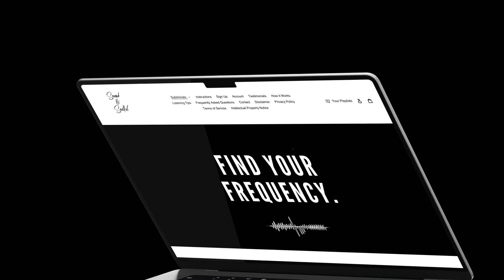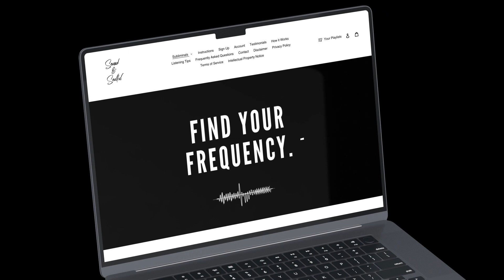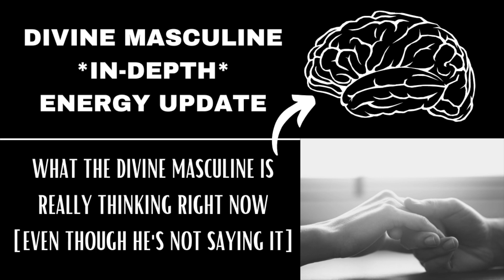DF: Your Shift in Energy is Making This Divine Masculine Feel Desperate... [Twin Flame Reading]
This divine masculine [DM] is feeling the powerful shift in the divine feminine [DF]  and it's making him feel a bit self-conscious about being desperate / needy... This is a twin flame reading + energy update today where we are going to be specifically tuning in to the divine masculine's energy field through all 7 chakras. Please only take what resonates.♥︎ Much love, - Infinity ∞

𝙏𝙬𝙞𝙣 𝙁𝙡𝙖𝙢𝙚 𝙎𝙪𝙧𝙧𝙚𝙣𝙙𝙚𝙧 𝙎𝙪𝙗𝙡𝙞𝙢𝙞𝙣𝙖𝙡
• 𝗋𝖾𝗅𝖾𝖺𝗌𝖾 𝖿𝖾𝖺𝗋𝗌 + 𝖽𝗈𝗎𝖻𝗍𝗌 𝖺𝖻𝗈𝗎𝗍 𝖼𝗈𝗇𝗇𝖾𝖼𝗍𝗂𝗈𝗇
• 𝗈𝗉𝖾𝗇 𝖿𝗅𝗈𝗐 𝗈𝖿 𝗎𝗇𝖼𝗈𝗇𝖽𝗂𝗍𝗂𝗈𝗇𝖺𝗅 𝗅𝗈𝗏𝖾
• 𝗌𝗁𝗂𝖿𝗍 𝗂𝗇𝗍𝗈 𝗌𝗎𝗋𝗋𝖾𝗇𝖽𝖾𝗋 𝖼𝗈𝗇𝗌𝖼𝗂𝗈𝗎𝗌𝗇𝖾𝗌𝗌
• 𝖽𝖾𝖾𝗉𝖾𝗇 𝖻𝗈𝗇𝖽 𝗐𝗂𝗍𝗁 𝗍𝗐𝗂𝗇 𝖿𝗅𝖺𝗆𝖾
• 𝖼𝗎𝗅𝗍𝗂𝗏𝖺𝗍𝖾 𝖾𝗇𝖾𝗋𝗀𝖾𝗍𝗂𝖼 𝗎𝗇𝗂𝗈𝗇 𝗂𝗇 𝟧𝖣